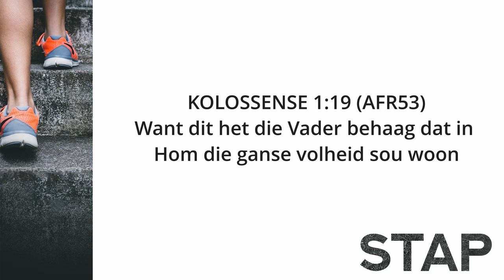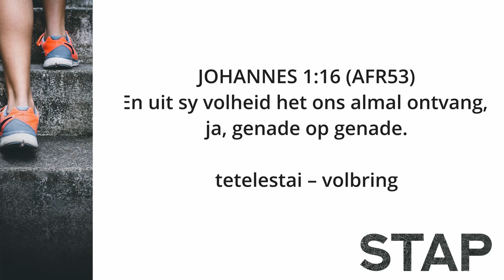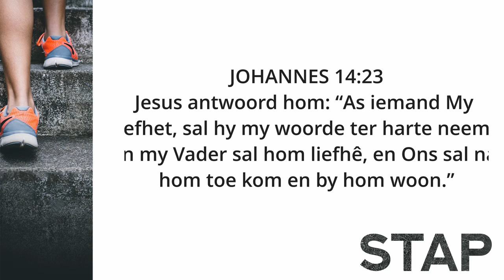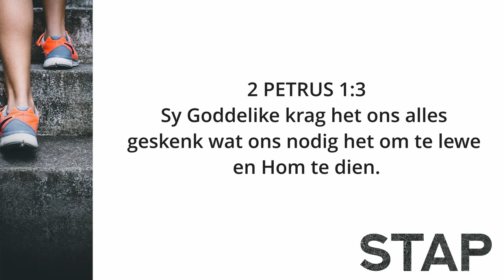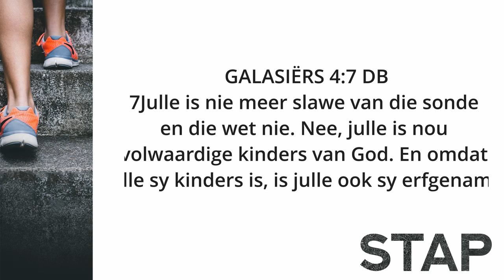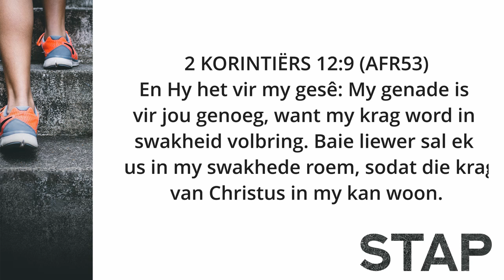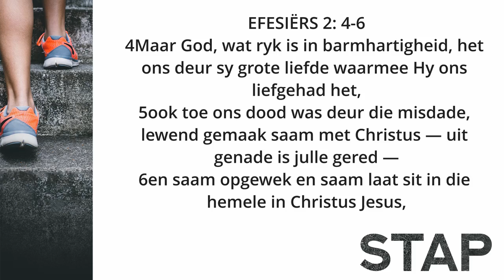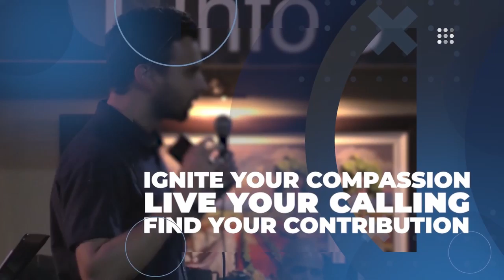STAP | IN - Aanlyndiens